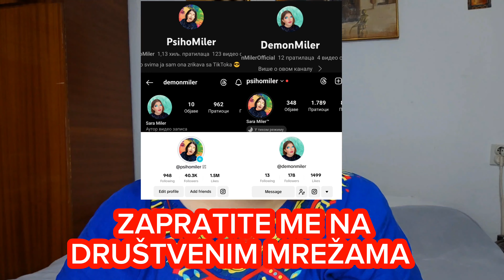*NE RADITE TO!* Opasni TikTok izazovi i moje mišljenje | PsihoMiler